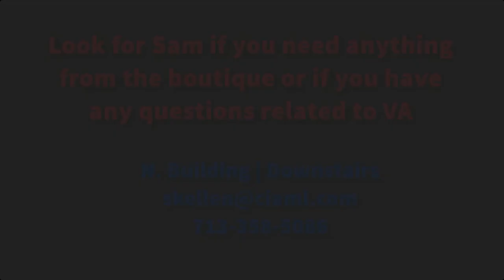The Boutique at Culinary Institute Lenotre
Stop by the boutique at Culinary Institute Lenotre to get all the supplies you need for your culinary journey.